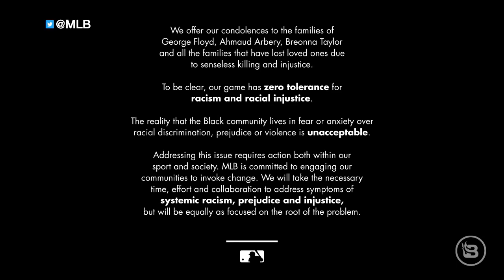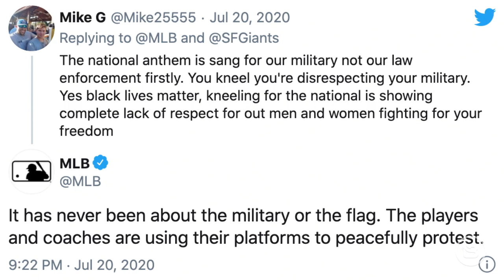Major League Baseball Addresses Black Lives Matter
Major League Baseball takes a stand for Black Lives Matter!  Or did they take a knee?  Or is it bending the knee?  No one knows.  It's all the same anymore...MLB Addresses BLM